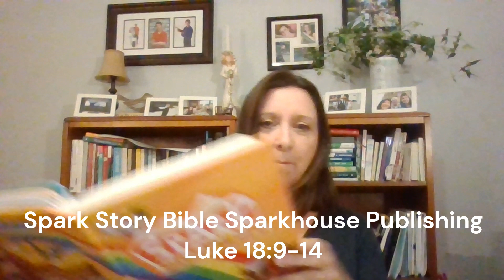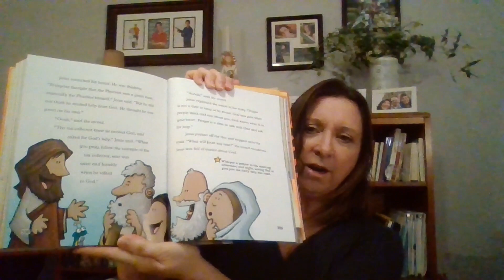Sept 28 Read the Bible Together Pharisee and Tax Collector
Join Deacon Diane reading the Sparkhouse Bible - Pharisee and the Tax Collector